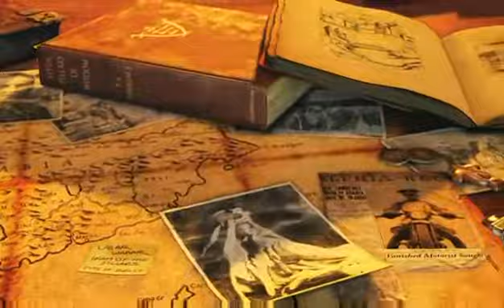Uncharted 3 Drake's Deception